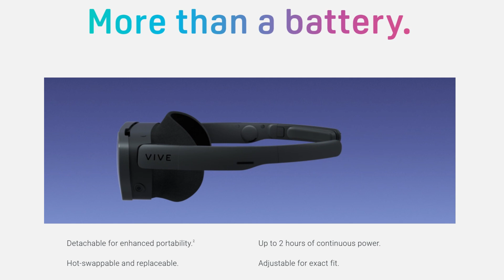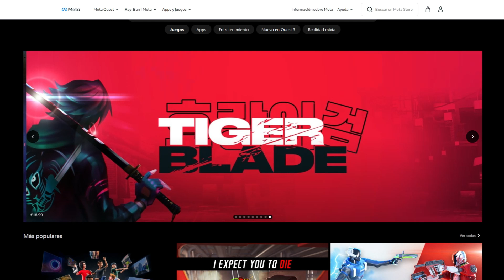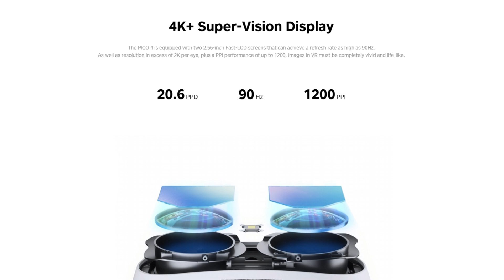¿Las Apple Vision Pro te parecen caras? ¡No te pierdas estas alternativas! 🎥👓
¿Buscas alternativas a las Apple Vision Pro? Explora opciones de realidad virtual que rivalizan con estas gafas de realidad mixta de primera calidad. Desde las Hololens2 hasta las Meta Quest 3 y las Pico 4, descubre dispositivos que ofrecen una experiencia inmersiva excepcional. Encuentra la opción perfecta para la realidad virtual. 🕶️🎮

🛒 AMAZON (ESPAÑA) 🛒

2📦 Meta Quest PRO
3📦 HTC Vive XR Elite
4📦 Meta Quest 3
5📦 PICO 4

🛒 AMAZON (INTERNACIONAL) 🛒

2📦 Meta Quest PRO
3📦 HTC Vive XR Elite
4📦 Meta Quest 3
5📦 PICO 4